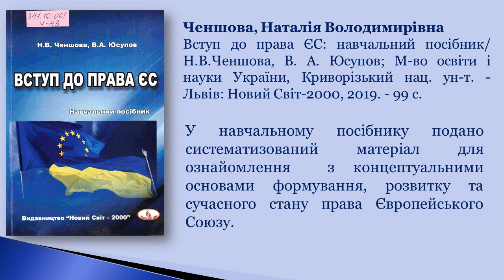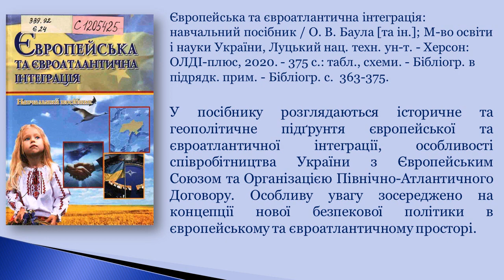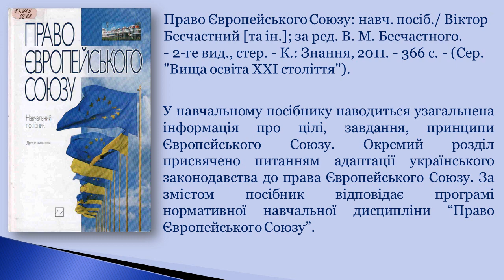Україна – це Європа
Віртуальна книжкова виставка